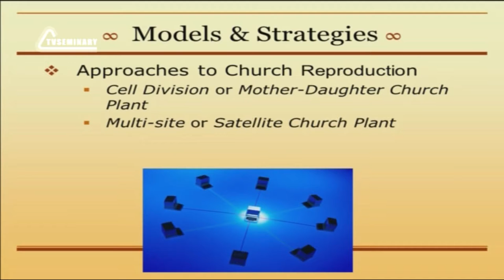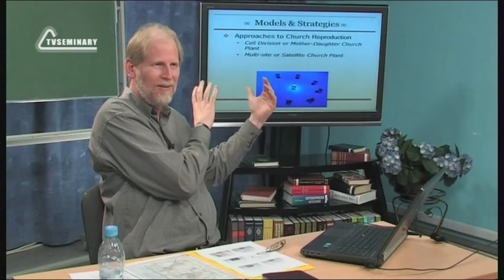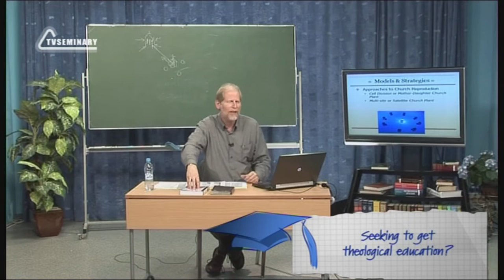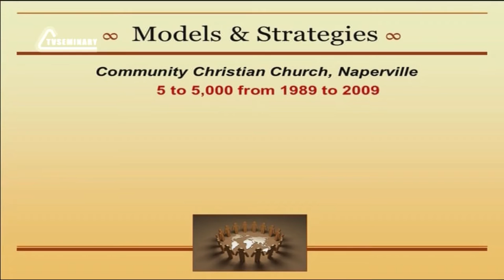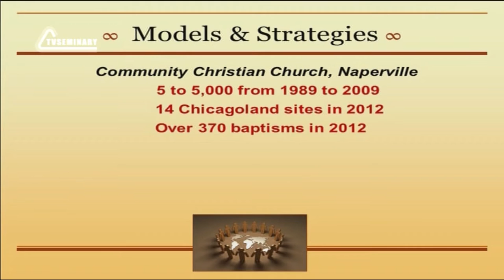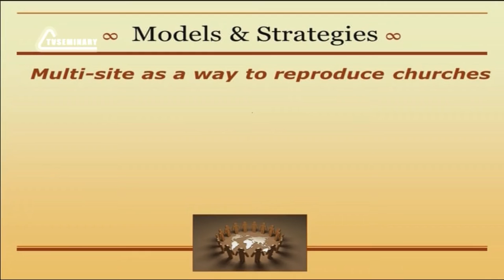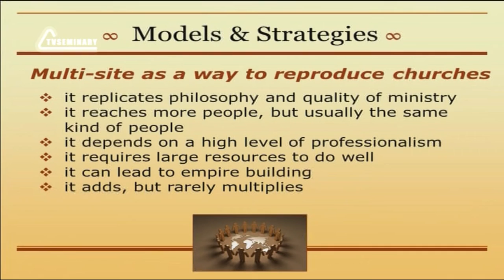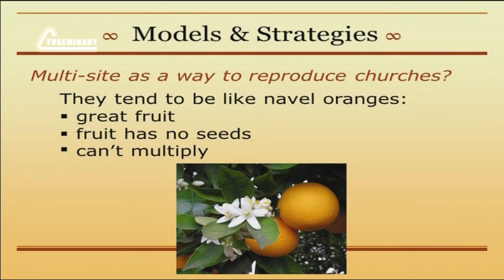PT513 Eng 26 Church Planting Models Multi Site